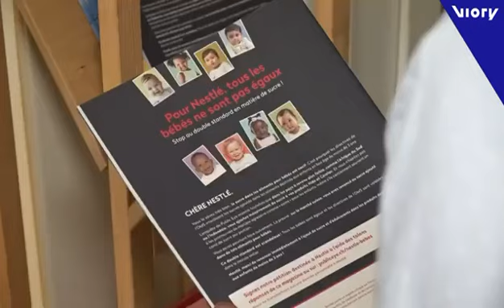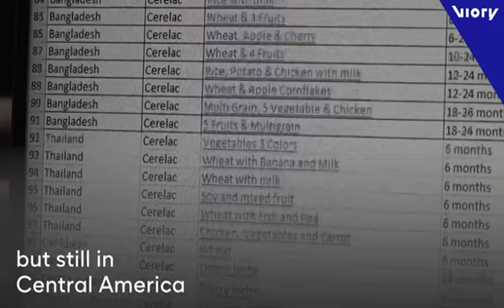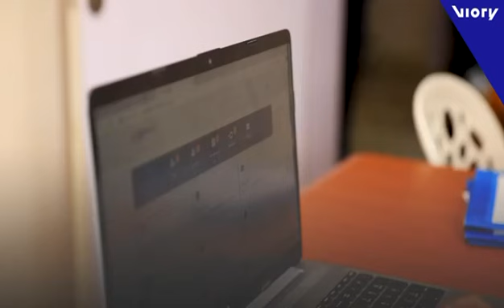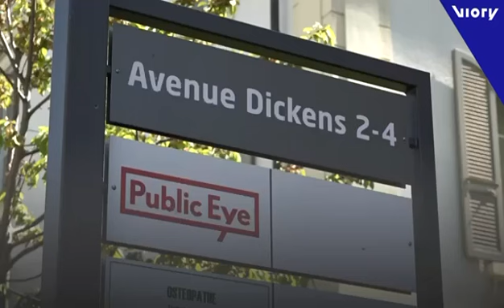The Product of Nestle